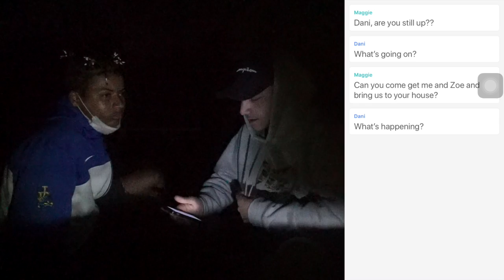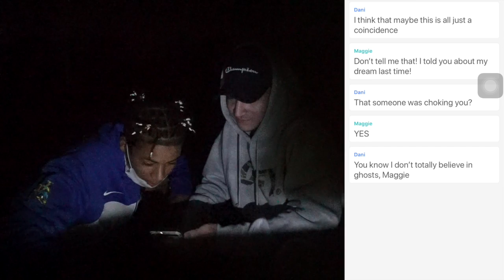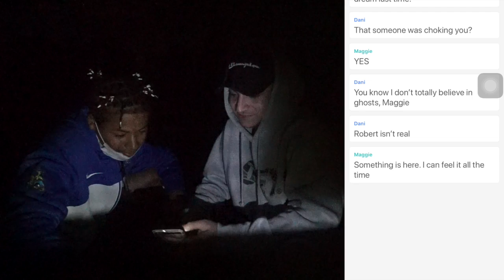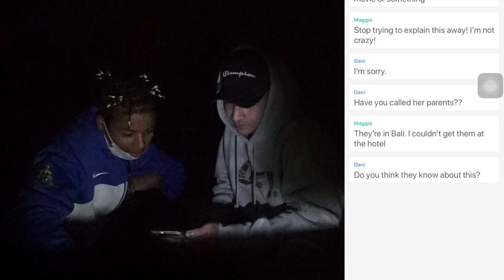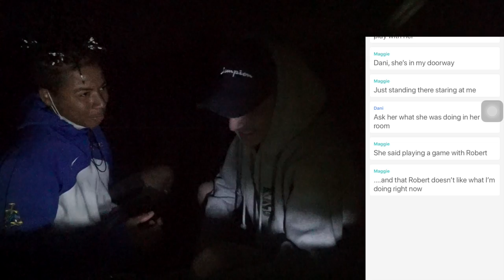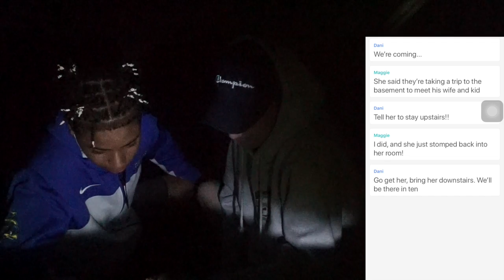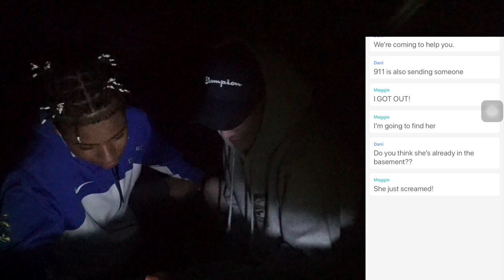READING SCARY TEXT MESSAGES (HAUNTED PARK 3AM)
We read scary text messages at a creepy park